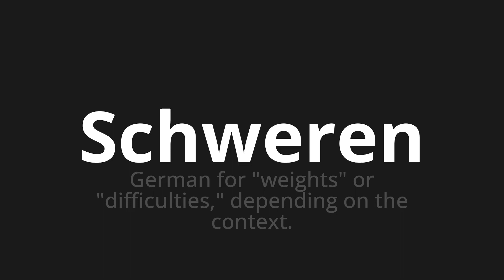How to pronounce Schweren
Master the Pronunciation of 'Schweren which is difficult' - which means : German for "Weights" Or "Difficulties," Depending on the Context. 📝 with @PronunciationGerman 🎓🗣️ - [Your Guide to German]

Learn to pronounce 'Schweren' perfectly in German with our easy and engaging tutorial by @PronunciationGerman! 📖📽️ In this comprehensive video, we provide you with native speaker examples 🗣️👂 and phonetic breakdowns 🎵 to ensure you get the pronunciation just right.

How to say Severe in German